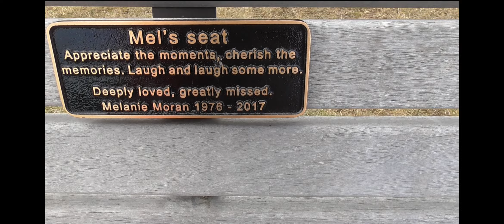V L O G S & R A P S - #6 | Sawpit Gully Track | Hiking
Hello & Namaste to all the gorgeous people out there, Welcome to Vlogs & Raps !

Today, we are hiking on Sawpit Gully Track, one of the popular hiking spot in Queenstown, New Zealand. Nice Place to hike.

Also, we are doing warm up for "Spiritual Journey".

Video by: SaikoDon

Stay Chill !  Stay Peace !  Stay Positive !